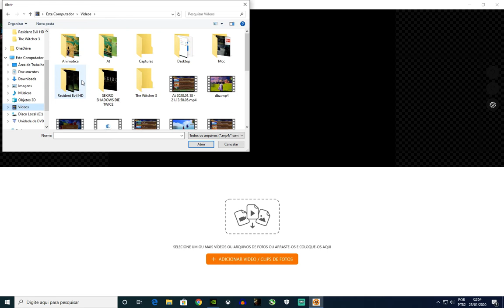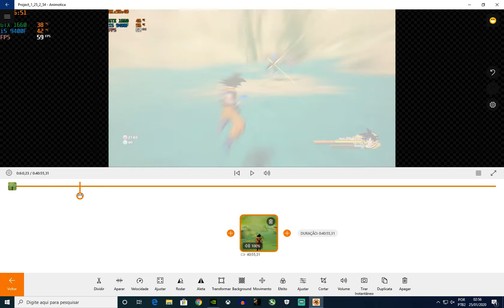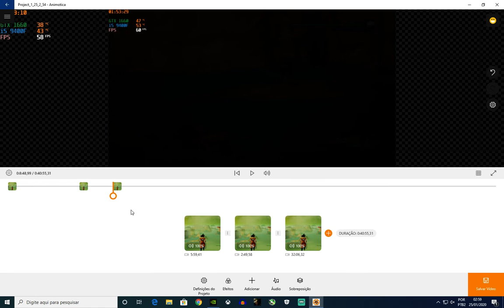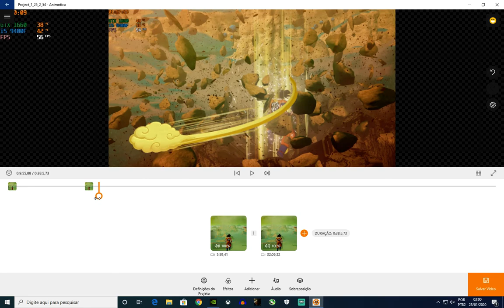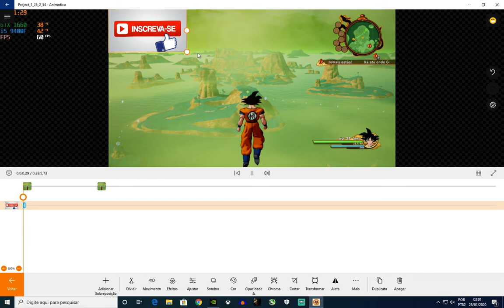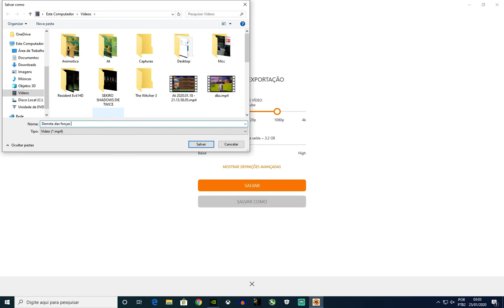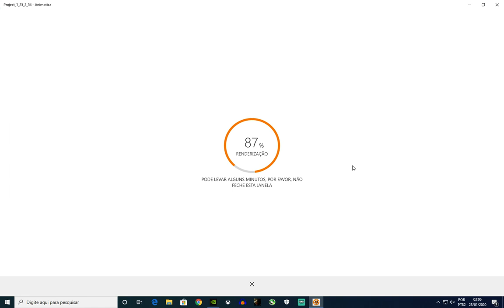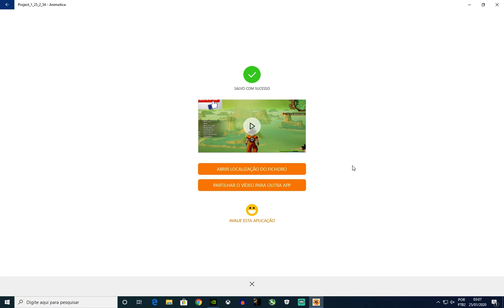COMO EDITAR VÍDEOS USANDO O ANIMOTICA (EDIÇÃO DE GAMEPLAY)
Uma ferramenta simples de edição de vídeo ainda versátil e poderosa
O Animotica é uma ferramenta de edição de vídeo simples e robusta para o Windows 10. Você invariavelmente usaria essa ferramenta para criar seus próprios videoclipes, apresentações de slides ou filmes no Instagram ou no YouTube. Você pode EDITAR VÍDEOS USANDO O ANIMOTICA.

Parece ser enganoso
À primeira vista, o Animotica se parece com um serviço básico de edição de vídeo com uma embalagem sofisticada. No entanto, quando você se aprofunda, percebe que é uma ferramenta de edição adequada com uma excelente interface de usuário e várias funções de corte, aprimoramento e mesclagem de vídeo que podem ser aplicadas a vídeos e fotos hospedados e locais. O Animotica é a sua ferramenta para requisitos complexos de edição e produção de vídeo, embora seja direcionado principalmente para usuários domésticos. A ferramenta certamente tem um bom número de recursos que podem ser empregados para fazer coisas inteligentes e criativas.
Múltiplas Funções
Você pode usar a ferramenta para cortar um arquivo de vídeo, adicionar texto ou adesivos, adicionar música, acelerar ou desacelerar um vídeo, etc. As miniaturas podem ser arrastadas e soltas para redefinir o pedido e adicionar mais conteúdo. Os vídeos podem ser duplicados para que uma cópia possa ser executada na velocidade normal e a outra em câmera lenta. As ferramentas 'Transformar' são úteis para inclinar os horizontes se você não estivesse segurando a câmera ou o telefone perfeitamente horizontal. As ferramentas também ajudam com efeitos especiais. Além disso, há ajuste de deslocamento horizontal, vertical e escala. A funcionalidade "efeitos" oferece vários filtros, como os do Instagram, e pode ser aplicada a fotos e vídeos.
EDITAR VÍDEOS USANDO O ANIMOTICA